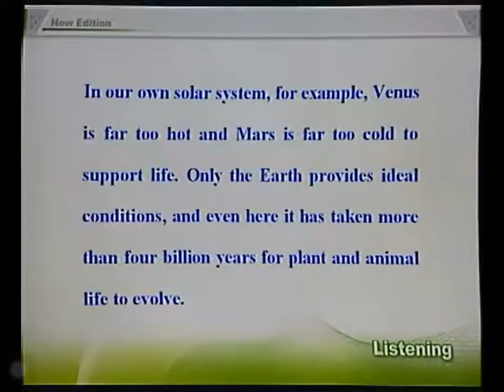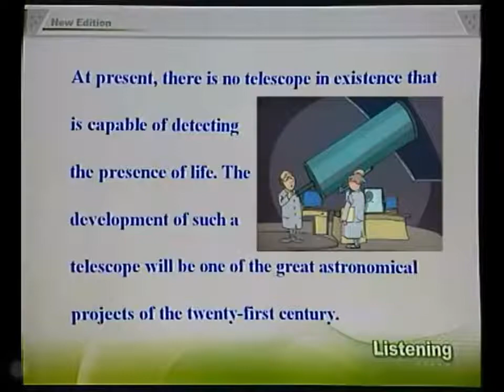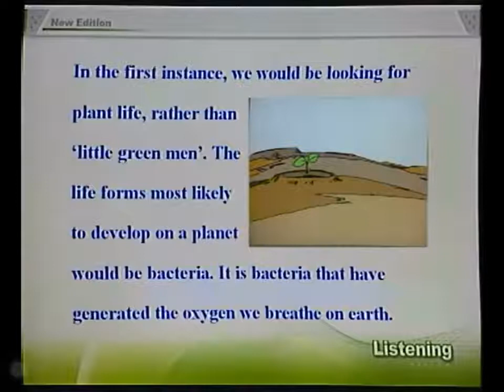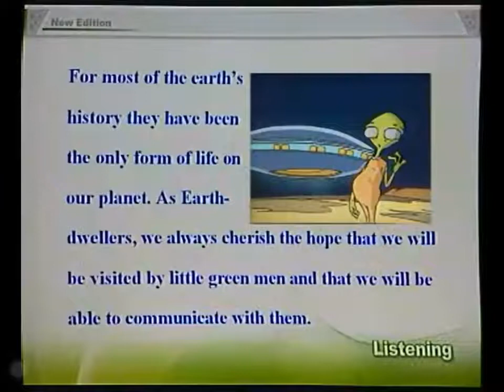55-3 New Concept English 55 From the earth:Greetings 来自地球的问候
55-3 New Concept English 55 From the earth:Greetings 来自地球的问候

Listen to the tape then answer the question below.
Which life forms are most likely to develop on a distant planet?

Recent developments in astronomy have made it possible todetect planets in our own Milky Way and in other galaxies. This is amajor achievement because, in relative terms, planets are very small and do not emit light. Finding planets is proving hard enough, but finding life on them will prove infinitely more difficult. The first question to answer is whether a planet can actually support life. In our own solar system, for example, Venus is far too hot and Mars is far too cold to support life. Only the Earth provides ideal conditions, and even here it has taken more than four billion years for plant and animal life to evolve.

Whether a planet can support life depends on the size and brightness of its star, that is its 'sun'. Imagine a star up to twenty times larger, brighter and hotter than our own sun. A planet would have to be a very long way from it to be capable of supporting life. Alternatively, if the star were small, the life supporting planet would have to have a close orbit round it and also provide the perfect conditions for life forms to develop. But how would we find such a planet? At present, there is no telescope in existence that is capable of detecting the presence of life. The development of such a telescope will be one of the great astronomical projects of the twenty-first century.

It is impossible to look for life on another planet using earth-based telescopes. Our own warm atmosphere and the heat generated by the telescope would make it impossible to detect objects as small as planets. Even a telescope in orbit round the earth, like the very successful Hubble telescope, would not be suitable because ofthe dust particles in our solar system. A telescope would have to be as faraway asthe planet Jupiter to look for life in outer space, because the dust becomes thinner the further we travel towards the outer edges of our own solar system. Once we detected a planet, we would have to find a way of blotting out the light from its star, so that we would be able to 'see' the planet properly and analyse its atmosphere. In the first instance, we would be looking for plant life, rather than'little green men'. The life forms most likely to develop on a planet would be bacteria. It is bacteria that have generated the oxygen we breathe on earth. For most of the earth's history they have been the only form of life on our planet. As Earth wellers, we always cherish the hope that we will be visited by little green men and that we will be able to communicate with them. But this hope is always in the realms of science fiction. If we were able to discover lowly forms of life like bacteria on another planet, it would completely change our view of ourselves. As Daniel Goldin of NASA observed, 'Finding life elsewhere would change everything. No human endeavour or thought would be unchanged by it. '

astronomy（1. 1）/ə'strɔnəmi/n．天文学
particle（1. 20）/'pa:tikəl/n．微粒，粒子
relative（1. 3）/'relətiv/adj．相对的
Jupiter（1. 20）/'dʒu:pitə/n．木星
infinitely（1. 5）/'infinitli/adv．无限地，无穷地
blot（1. 22）/blɔt/v．遮暗
solar（1. 7）/'səulə/adj．太阳系的
analyse（1. 23）/'ænəlaiz/v．分析
Venus（1. 7）/'vi:nəs/n．金星
bacteria（1. 25）/bæk'tiəriə/n．细菌
Mars（1. 7）/ma:z/n．火星
oxygen（1. 25）/'ɔksidʒən/n．氧气
orbit（1. 13）/'ɔ:bit/n．运行轨道
realm（1. 28）/relm/n．领域
astronomical（1. 15）/'æstrə'nɔmikəl/adj．天文学的
endeavour（1. 30）/in'devə/n．努力
generate（1. 18）/'dʒenəreit/v．产生

1 Milky Way，银河。
2 Whether a planet can support life depends on…，一颗行星是否能支持生命取决于……。在这句话中，以whether引导的名词性从句作句子的主语。
3 up to，直到。
4 earth-based telescopes，放置在地球上的望远镜。
5 in the realms of science fiction，在科幻小说中存在。
6 NASA，这是国家航空和宇宙航空局的首字母缩写（也可作N．A．S．A．或Nasa）。这个组织建于1958年，负责组织美国的航空宇航研究。它的巨大成功之一便是1969年7月21日把一个人（内尔·阿姆斯特朗，乘“阿波罗11”号宇宙飞船）送上了月球。

参考译文

天文学方面的最新发展使得我们能够在银河系和其他星系发现行星。这是一个重要的成就，因为相对来说，行星很小，而且也不发光。寻找行星证明相当困难，但是要在行星上发现生命会变得无比艰难。第一个需要解答的问题是一颗行星是否有能够维持生命的条件。举例来说，在我们的太阳系里，对于生命来说，金星的温度太高，而火星的温度则太低。只有地球提供了理想的条件，而即使在这里，植物和动物的进化也用了40亿年的时间。

一颗行星是否能够维持生命取决于它的恒星——即它的“太阳”——的大小和亮度。设想一下，一颗恒星比我们的太阳还要大，还要亮，还要热20倍，那么一颗行星为了维持生命就要离它的恒星非常远。反之，如果恒星很小，维持生命的行星就要在离恒星很近的轨道上运行，而且要有极好的条件才能使生命得以发展。但是，我们如何才能找到这样一颗行星呢？现在，没有一台现存的望远镜可以发现生命的存在。而开发这样一台望远镜将会是21世纪天文学的一个重要的研究课题。

使用放置在地球上的望远镜是无法观察到其他行星上的生命的。地球周围温暖的大气层和望远镜散出的热量使得我们根本不可能找到比行星更小的物体。即使是一台放置在围绕地球的轨道上的望远镜——如非常成功的哈勃望远镜——也因为太阳系中的尘埃微粒而无法胜任。望远镜要放置在木星那样遥远的行星上才有可能在外层空间搜寻生命，因为我们越是接近太阳系的边缘，尘埃就越稀薄。一旦我们找到这样一颗行星，我们就要想办法将它的恒星射过来的光线遮暗，这样我们就能彻底“看见”这颗行星，并分析它的大气层。首先我们要寻找植物，而不是那种“小绿人”。在行星上最容易生存下来的是细菌。正是细菌生产出我们在地球上呼吸的氧气。在地球发展的大部分进程中，细菌是地球上唯一的生命形式。作为地球上的居民，我们总存有这样的希望：小绿人来拜访我们，而我们可以和他们交流。但是，这种希望总是只在科幻小说中存在。如果我们能够在另一颗行星上找到诸如细菌那种低等生命，那么这个发现将彻底改变我们对我们自已的看法。正如美国国家航空和宇宙航空局的丹尼尔·戈尔丁指出的：“在其他地方发现生命会改变一切。任何人类的努力和想法都会发生变化。”